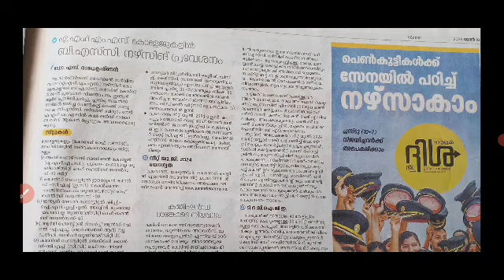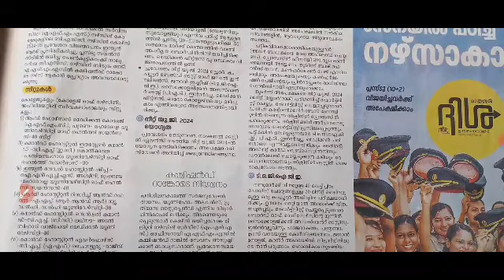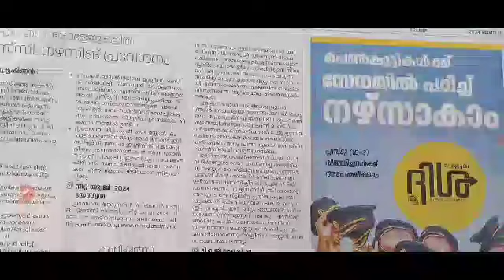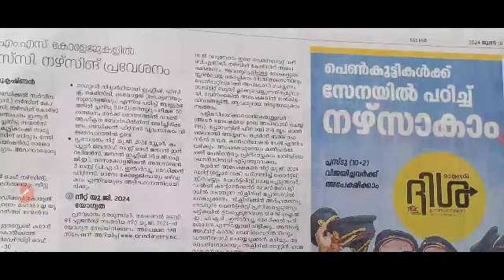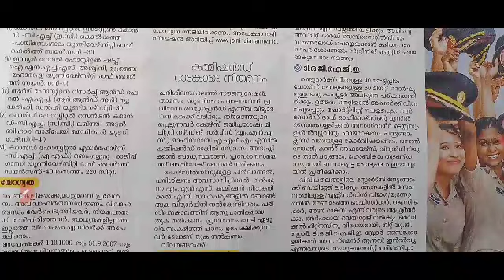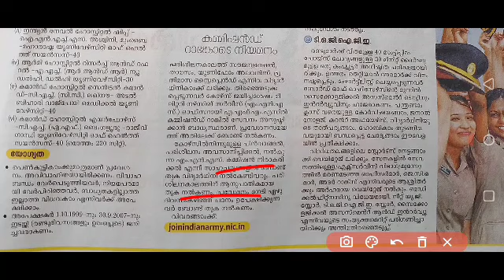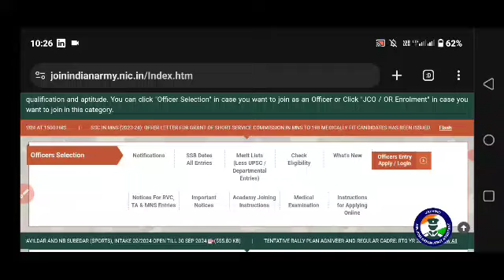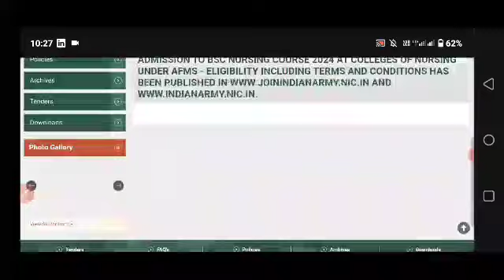Bsc Nursing admission(mns)അപേക്ഷ ആരംഭിച്ചു|admission ,exam,eligibility,..